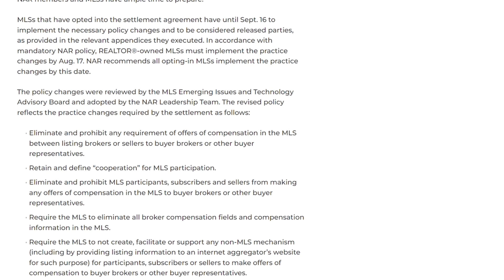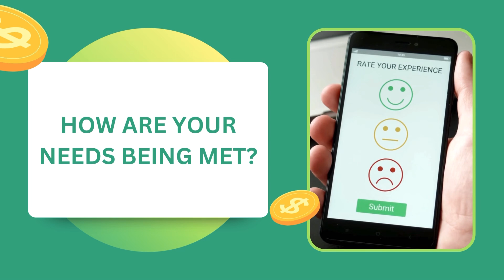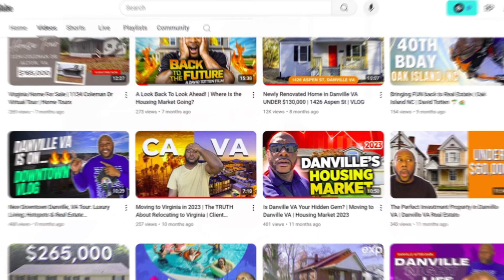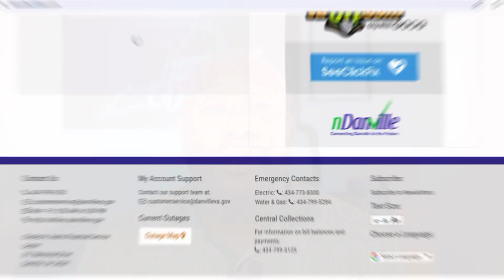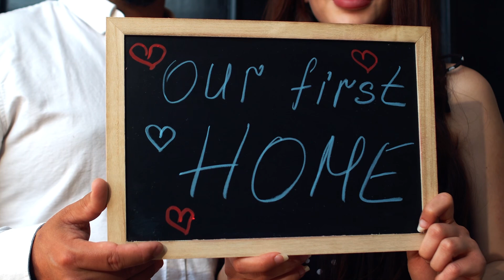DO NOT Think About Moving To Danville VA Without Watching This FIRST!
Are you planning to relocate to Danville, VA? Feeling overwhelmed by all the details involved in making a smooth move? This video is your ultimate guide to relocating to Danville, Virginia.

As a real estate expert specializing in helping out-of-state buyers, I’ll provide you with essential information to make your transition seamless and stress-free.

From finding the perfect neighborhood to understanding the local housing market, and tips for a hassle-free relocation, I’ve got you covered!

In this video, we’ll explore:
- Why Danville, VA is the ideal place to call home
- Tips for making your move to Danville as easy as possible
- How working with a local real estate expert like me can benefit you

Whether you’re buying your first home, looking to upgrade, or relocating for a job, I’m here to help!

🤔Thinking of moving to Danville Virginia? ❤️

If this is your first time to this channel, and you want to know everything about eating, sleeping, working, playing, the good, and the bad of living in Danville Virginia, then subscribe ▶ and tap the bell 🛎 for notifications so you can be the first to learn about the current market in Danville Virginia.

Shout to my one and only son, David (D5) for the sick intro beat!